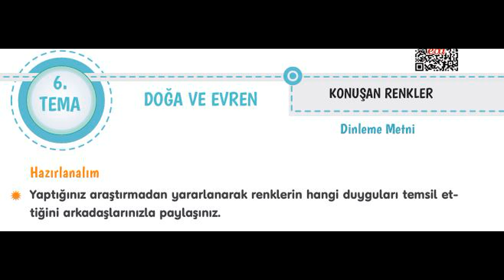Konuşan Renkler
4. Sınıf Türkçe Kitabı Dinleme Metinleri